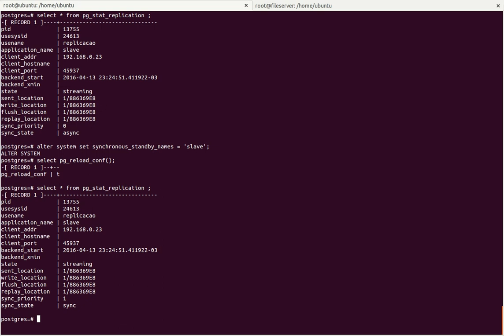Curso de PostgreSQL Replicação 06 - Réplica Síncrona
No vídeo é mostrado como funciona a replicação síncrona.